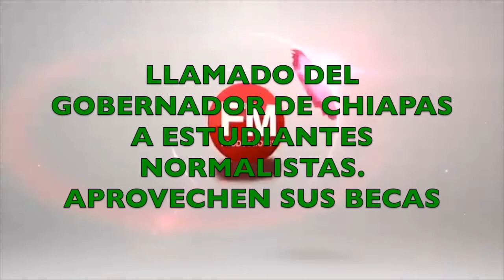EL GOBERNADOR DE CHIAPAS HACE UN LLAMADO ESTUDIANTES NORMALISTAS.